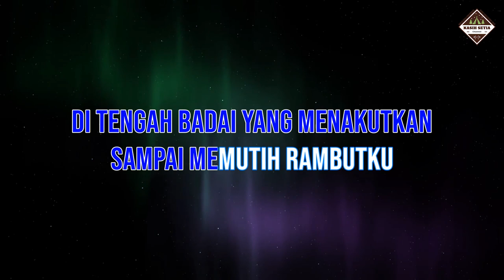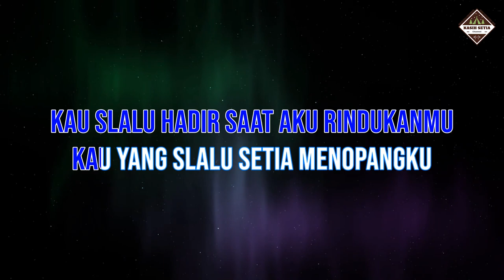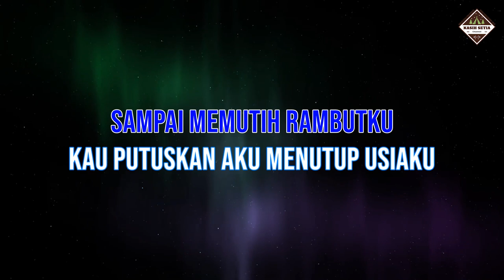Sampai Memutih Rambutku - (Karaoke | Minus One | Cover)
COVID-19 tips: Wash regularly your hands with soap and water, please stay at home! We must win this, Godbless All.

Introduction:
Gives you a variety of new karaoke videos (Mostly Christian Song) that I cover it by my very onwed of Yamaha Arranger Keyboard, recording (mixcraft studio + focusrite 2i2 + Korg midi controller), video editing (Adobe Premier) and ended up to this channel :)

Vocal Pro tips:
Avoid drink cold water!